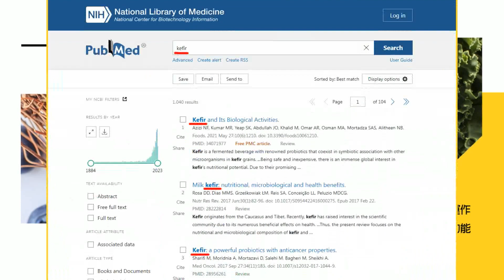【政治發燒題】希望大陸開放團客 王國材竟要業者持續溝通｜漁船翻覆案談判破局 泉州市長首表態"極其憤慨"｜陸團禁令 政府拿旅遊業開刀? 業者:哪得罪你?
負責小編：羊編